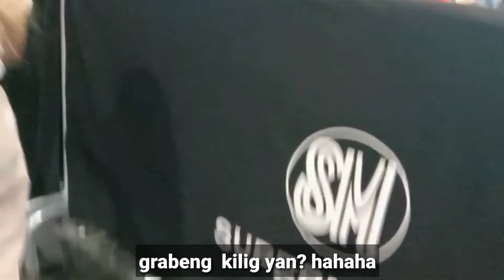gusto ko BBM maging "BaBy Mo" boom nakuha kilig nilang lahat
COMMENT FOR PART 2 LET'S GO

FOLLOW MY OFFICIAL SOCIAL MEDIA ACCOUNT 💛

TIKTOK: Ka Pogie On YouTube